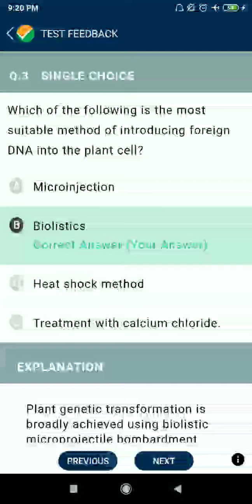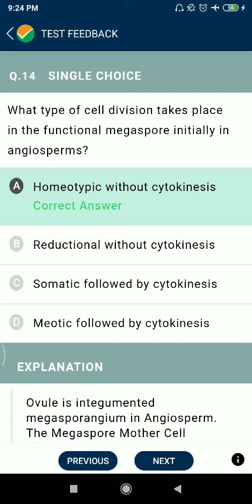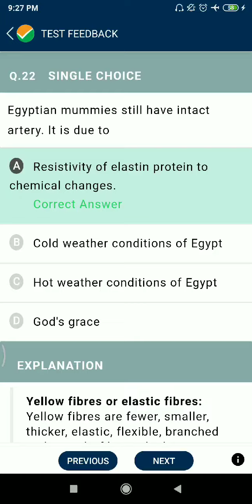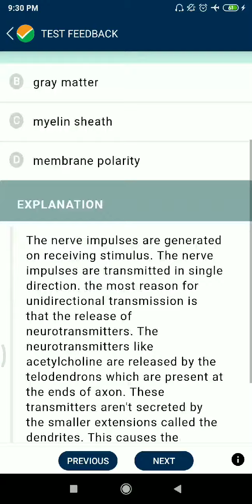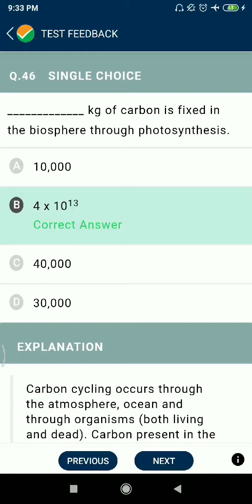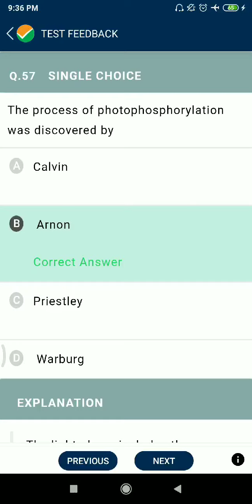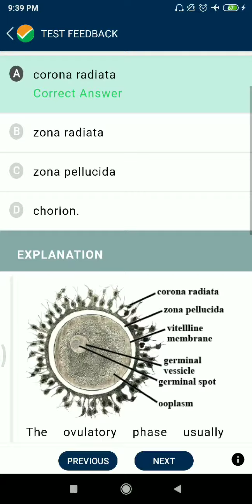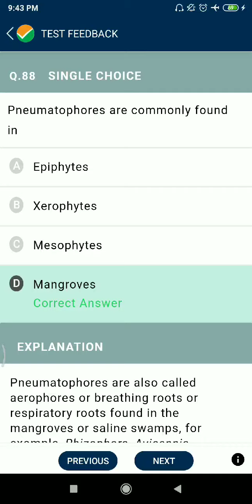NTA ABHYAS MOCK TEST PRACTICE PAPER NEET TPC-79||2021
all 90 questions with solution#
# NCERT based #